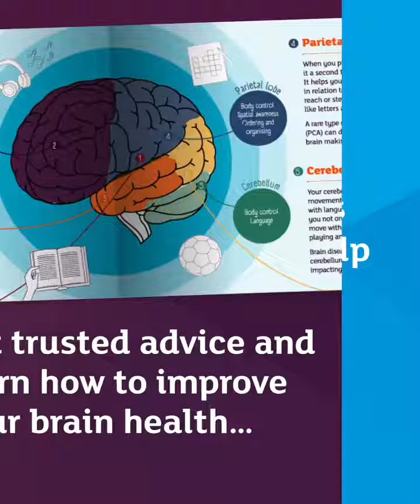Brain health guide